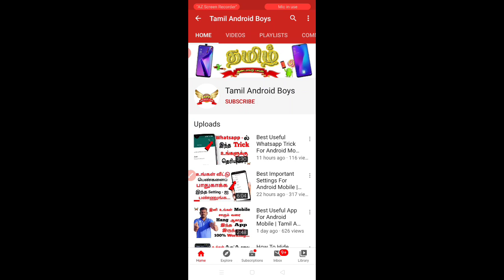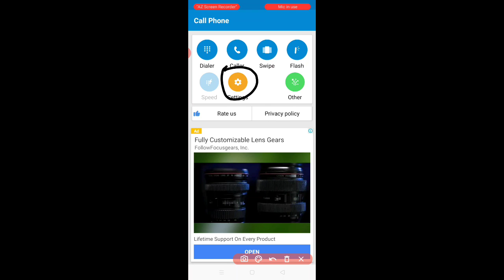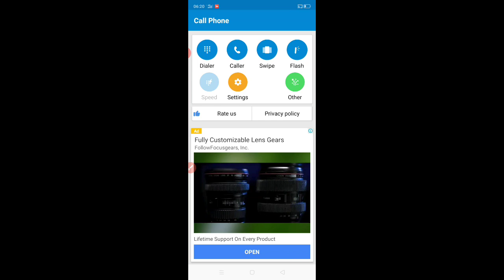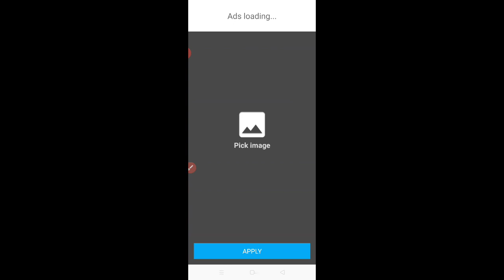How To Set Your Photos For Dialpad In Android Mobile | Tamil Android Boys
🔥100% யாருக்கும் தெரியாத Dialpad Trick...🔥

👉🏻வீடியோவை பாருங்கள்👈🏻